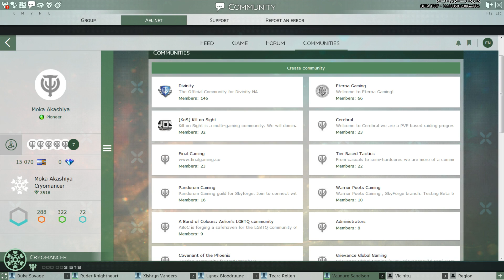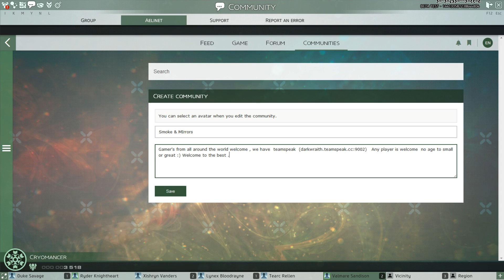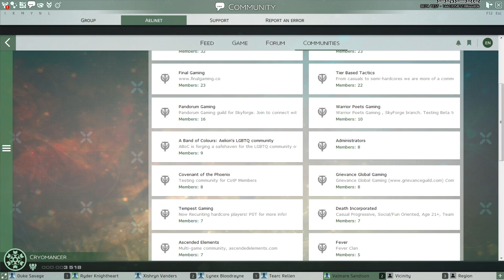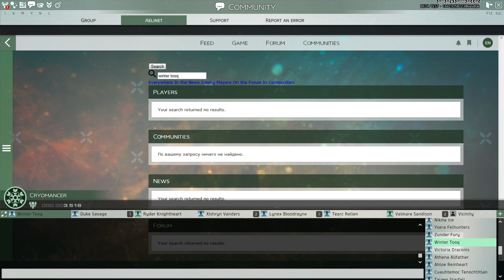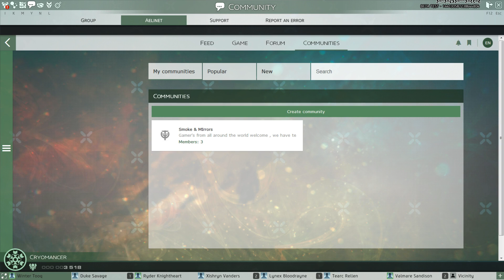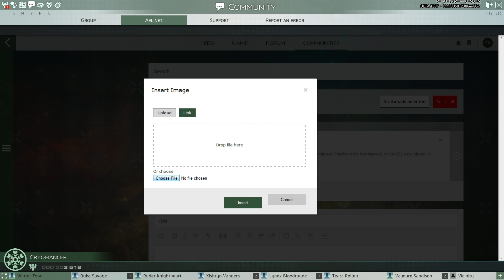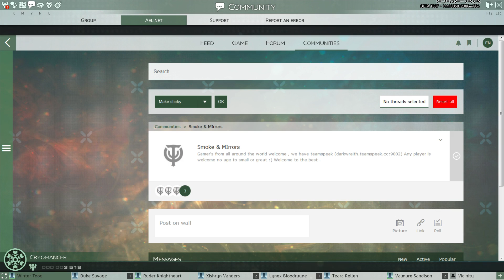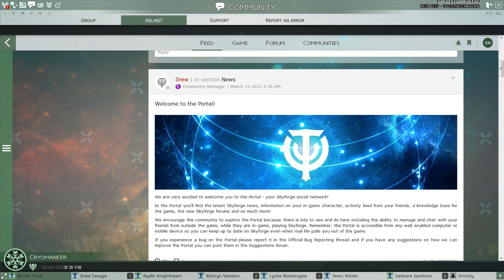SKY FORGE Beta 2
Beta play , very nice and great game not the same old grind , -- Watch live